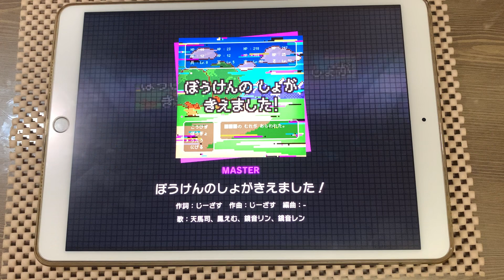【프로젝트 세카이】 모험의 서가 사라졌습니다! MASTER AP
Player: jack

개인적으로 채보가 마음에 드네요ㅎㅎ